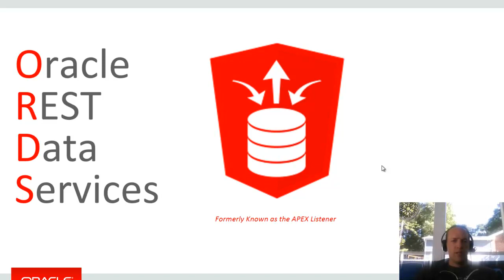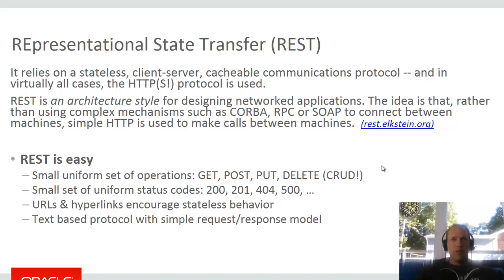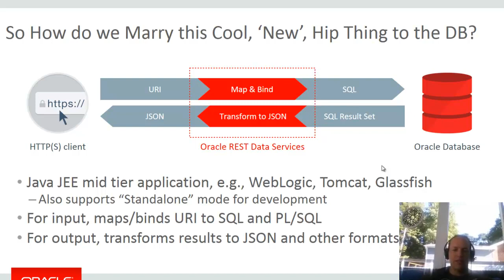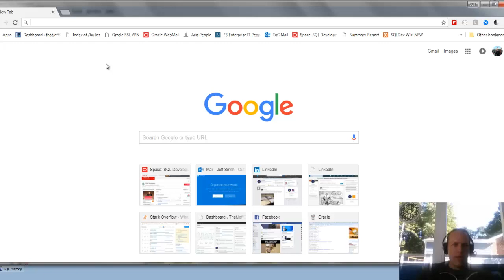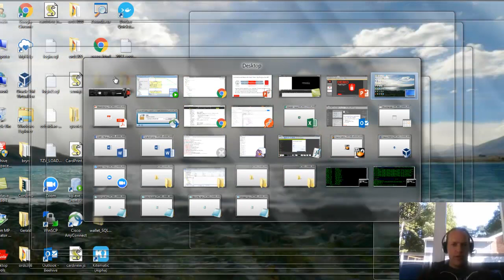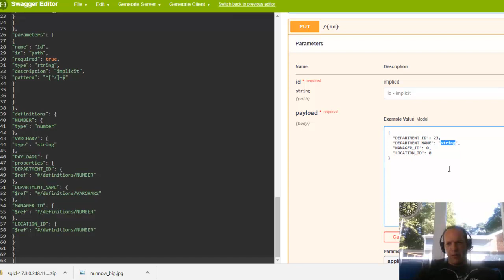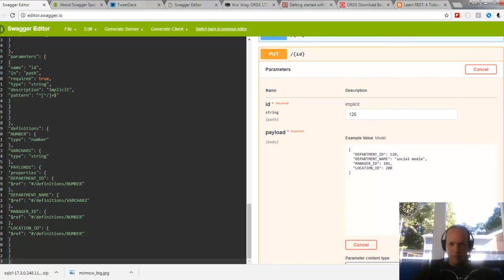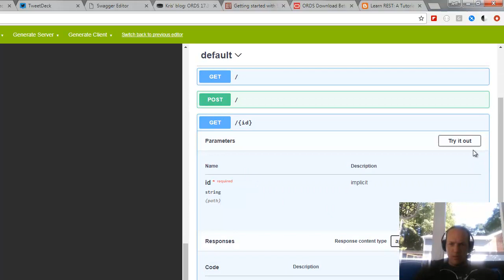Generating Swagger Doc for Your Oracle Database RESTful Services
Oracle REST Data Services allows you to REST enable your Oracle Database. Now version 17.3 of ORDS makes it easy to generate OpenAPI JSON for documenting those services using Swagger.